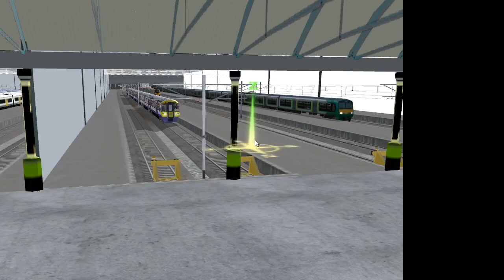Broxbourne to London Liverpool Street Stansted Express Class 375 Trainz Simulator 12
Journey on a Stansted Express Class 375 between Broxbourne and London Liverpool Street.

Passing Through:
- Broxbourne
- Cheshunt
- Waltham Cross
- Enfield Lock
- Brimsdown
- Ponders End
- Meridian Water
- Northumberland Park
- Tottenham Hale (stopping)
- St James Street
- Clapton
- Hackney Downs
- London Fields
- Cambridge Heath
- Bethnal Green
- London Liverpool Street (terminates)

Route Information:
This is a route I built-in Trainz Simulator 12 which is inspired by the Great Eastern Mainline and West Anglia Mainline. Some stations and sections may remind of you real stations such as Bethnal Green and Liverpool Street.

Right now the route stretches from Liverpool Street to Stamford Hill and Stratford. I plan to build it all the way to Enfield Town, Cheshunt, Broxbourne and Shenfield.

The liveries used on the rolling stock include the First Capital Connect livery and National Express livery.

Session: Peak Time 4pm-7pm
Explore a fictional route inspired by the Great Eastern Mainline and West Anglia Mainline during the Evening Peak Rush Hour. 4 pm-7pm. Checkout Bethnal Green with up to 51 trains per hour in each direction, a total of 102 trains per hour for both directions. Also, check out Liverpool Street with 51 departures per hour and Stratford with up to 27 trains per hour in each direction.

Rolling Stock Featured:
Class 317
Class 319
Class 321
Class 377
Class 90